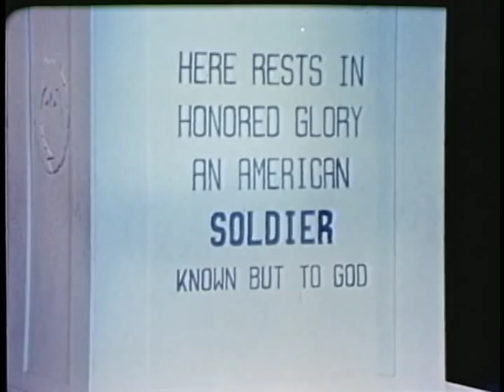PRELUDE TO TAPS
PRELUDE TO TAPS - Department of Defense 1971 - PIN 30266 - MEMBERS OF THE "OLD GUARD" 3RD INFANTRY PERFORM DRILLS AND TABLEAUS TO DRAMATIZE THE ROLE OF THE U.S. ARMY IN THE GROWTH OF OUR COUNTRY.